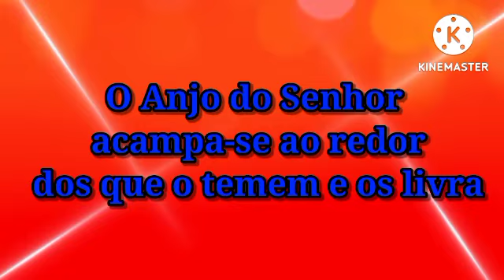💥PORTA FÓSFORO🤑IDÉIA INCRÍVEL COM RETALHOS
❤️Sejam todos muito Bem Vindos Sempre. É um prazer receber você

🤑COMPRE Tecido Failete
CLICA no Link Abaixo Shopee
❤️CANAIS QUE FAÇO DIVULGAÇÃO
🤑@Shelly Rodrigues.
🤑@Alice Mescouto
🤑@Ana Carla artes
🤑@Cerli dos Tapetes  Oficial
🤑@Tapetes da Cris
🤑@Hildete Artesanatos & Vlogs

🤑@bete arte com carinho
🤑@Canal Dina'rte
🤑@Aldineide artesanatos
🤑@Artesanatos da Rô
🤑@Meu hobby é artesanato
🤑@Luzyanne🦋Artesanatos e Costuras
🤑@Ateliê Artes de Maria
🤑@Artes da Elô
🤑@Arte Da Elô
🤑@R.T Rustica - Artesanato & Jardinagem
🤑@Artes e Minos de Van

💥O Artesanato vem ganhando muito espaço no mundo.
É um dos meios de ganhar uma renda extra trabalhando no conforto da sua casa,e é uma verdadeira terapia.
🔥Conquiste sua liberdade financeira fazendo o que mais gosta e com custo baixíssimo usando retalhos.
Espero que gostem, fiz com muito carinho para vocês ❤️

🔥Trago pra vocês uma Idéia Incrível fácil rápido e econômica com retalhos 🤑 você não gastar quase nada e dá pra ganhar uma renda extra surpreendente💰
Porta fósforo com retalhos,cd e caixa de leite
🔥Idéia Incrível de renda extra com retalhos e Fuxicos para você ganhar uma renda extra.
💥Você vai vender muito

🤑Ganhe uma renda extra fazendo artesanato com retalhos e Fuxicos

Poste seus trabalhos de artesanato

💌COMENTÁRIO
🥰ASSISTA ATÉ O FINAL
OBRIGADO

❤️CONHEÇAM ESSES CANAIS INCRÍVEIS DE ARTESANATOS

Meu Filho é Autista,criei esse canal para compartilhar com vocês o desenvolvimento do meu Filho Anthony e ajudar no tratamento dele.
Agradeço a todos pelo carinho
Deus abençoe sua vida e sua família 🙏

Artesanato mineiro
Artesanato para vender, Artesanato em geral, Artesanato,artesanato fácil de fazer,artesanato como fazer, Artesanato como fonte de renda, Artesanato como terapia,
Artesanato Brasil, Artesanato fácil de fazer,
renda extra online confiável,renda extra urgente,renda extra home office,renda extra pelo celular,renda extra ideias,renda extra,renda extra na internet,
renda fixa,renda minas,
renda brasil,
renda com videos,
renda extra